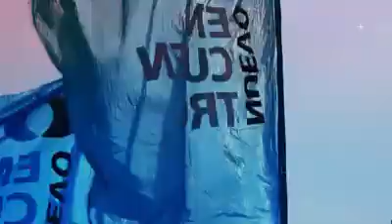💙✌🏾 16 años militando una Patria para todxs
💙 Desde hace 16 años somos un partido con un horizonte claro: el de la felicidad del Pueblo sobre la base de inclusión, la igualdad, la justicia, la solidaridad, la paz, la libertad.

De cara a ese horizonte nacimos, crecimos, nos encontramos, nos caímos, nos levantamos, aprendimos de y con lxs otrxs. En este camino, promovimos y construimos la unidad del campo nacional y popular. Forjadxs por la memoria de tradiciones emancipatorias y transformadoras. Guiadxs por el ejemplo de quienes dieron todo por el Pueblo y por la Patria. Fieles a nuestros sueños. Y siempre leales a Cristina.

La turquesa cumple años. 16 años militando una Patria para todxs!
Feliz día compañerxs! ✌️💙